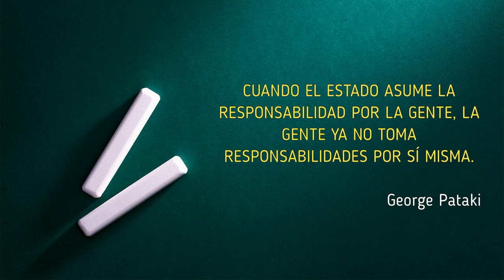FRASES LIBERALISMO - Responsabilidad (Pataki) / Microvídeos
Microvídeo con una frase sobre el liberalismo, en esta ocasión sobre la responsabilidad de George Pataki.